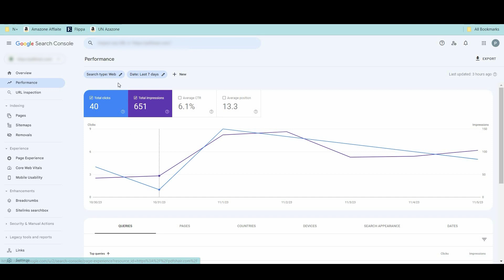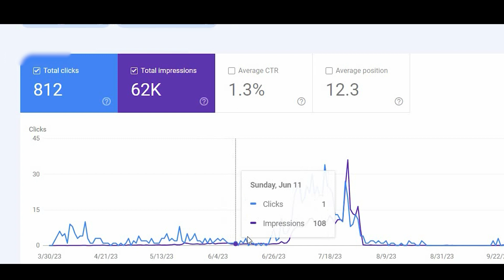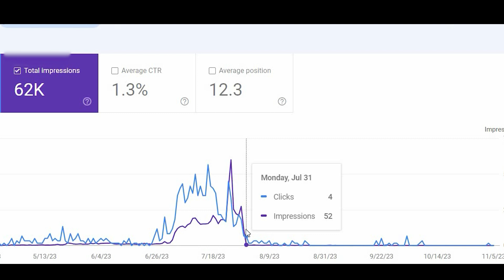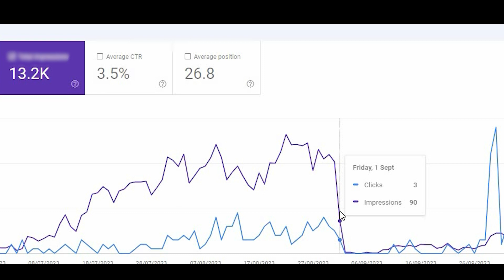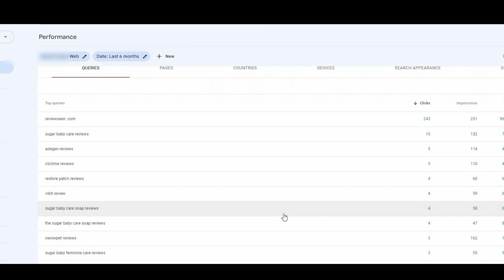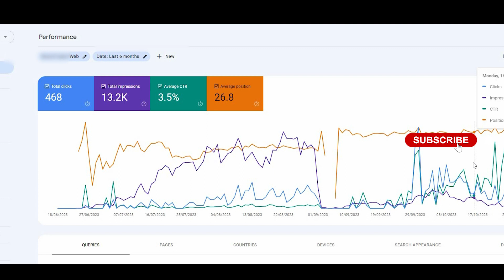international Blogging + Chat Gpt Make 1000$ Per Month 💸 international Blog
international Blogging + Chat Gpt
copy Paste Earn 1000$
Blogging international Micro niche